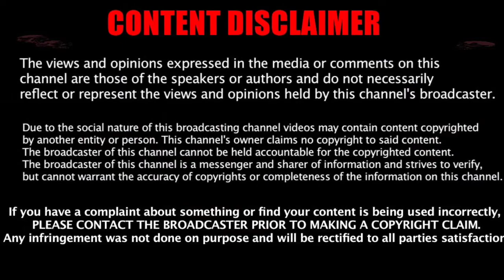THEKOLARFOCUSNEWS/KGF BABU &FAMILYMEET PRESS MEET TODAY